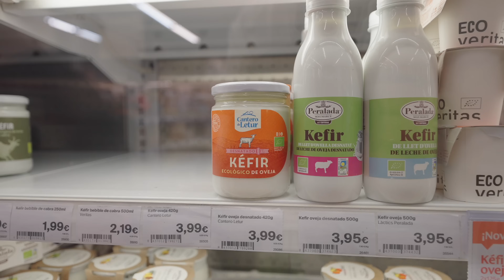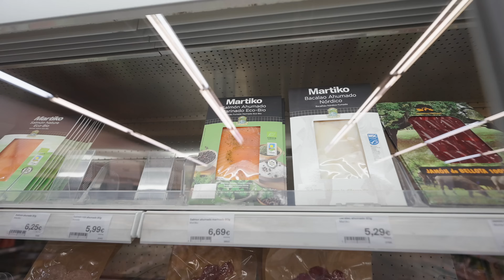A Day in The Life of a Millionaire in Ibiza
If you want to learn the real story on how I’m living this life, watch this

Join my FREE telegram trading journal for my insights on crypto, meme coins and AI agents

for the algo:
money
digital entrepeneur
millionaire